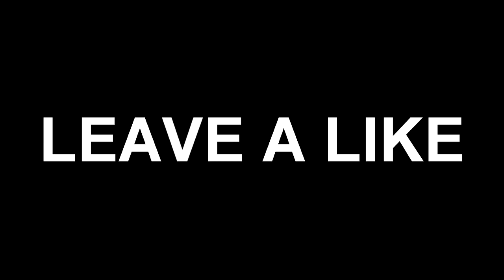CRAZY MOTHER ROASTS SON! - BO2 SnD Trickshotting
I was lucky enough to talk to a crazy mother today while playing some bo2. This mother just straight roasts her son.. Don't forget to drop a like for more bo2 trickshotting videos!